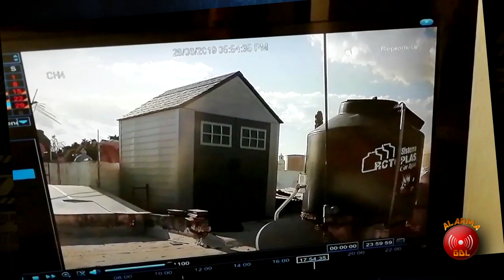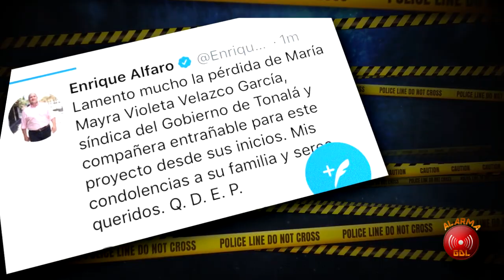Intentan robar casa de la ex primera dama Angélica Rivera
- Murió la síndico del Ayuntamiento de Tonalá en accidente
- Intentan robar casa de las ex primera dama Angélica Rivera
- Revelan videos del chapo antes de ser extraditado

Esto y más en AlarmaGDL con @Royer Avalos